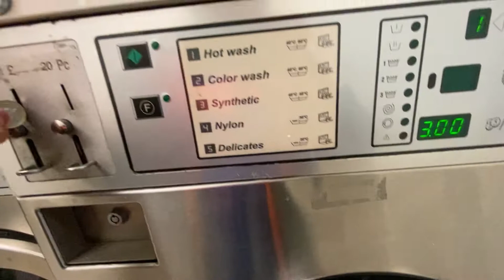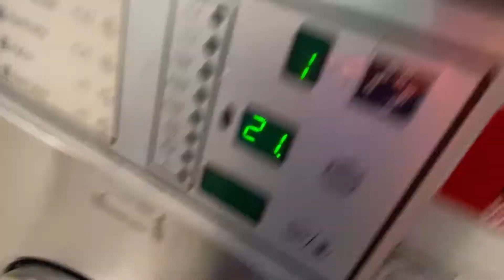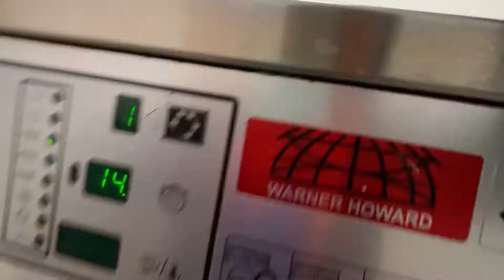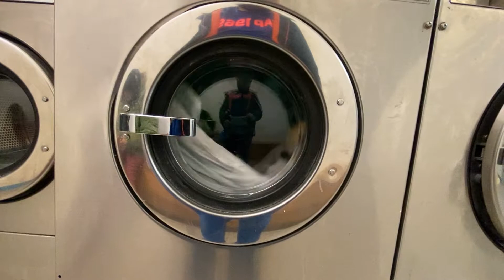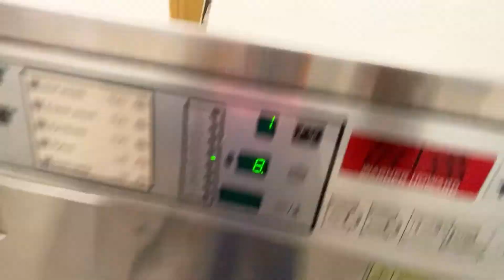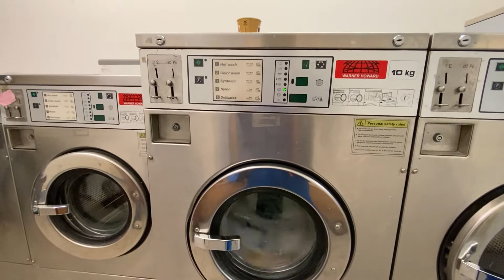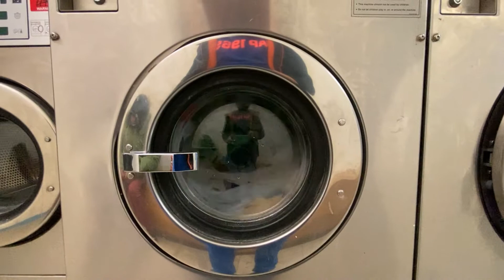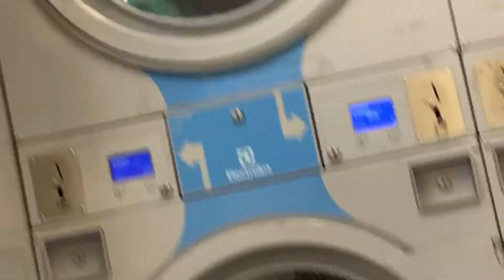Primus RS10 (10KG) - Bed Linen + Hot Wash + Full Cycle - UKs_Laundromats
Today we’re using Primus RS10 10KG! We are washing bed linen and a bit of clothing. The programming on this machine is a bit weird… very slow extraction.

Chapters:

00:00 - Little message
00:02 - Intro
00:08 - Inserting Coins
00:30 - Start
00:38 - Prewash
06:19 - Drain
07:04 - 1st Spin
07:13 - Main Wash
14:41 - Drain
15:02 - 1st Rinse
17:38 - Drain
18:22 - 2nd Spin
18:32- 2nd Rinse
21:25 - Drain
22:06 - 3rd Spin
22:20 - Final Rinse
26:08 - Drain
27:03 - Final Spin
31:21 - Last Tumbles
31:51 - End
32:03 - Inserting Coins (Dryer)
32:09 - Start (Dryer)
32:13 - Drying
34:48 - Outro